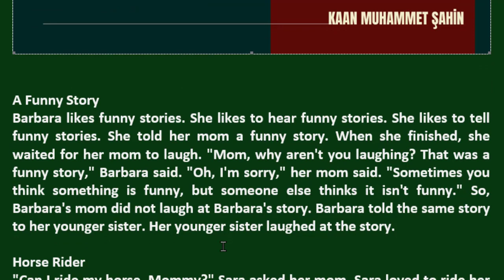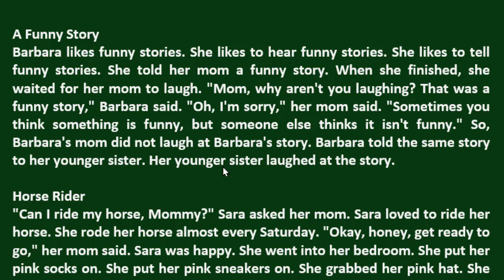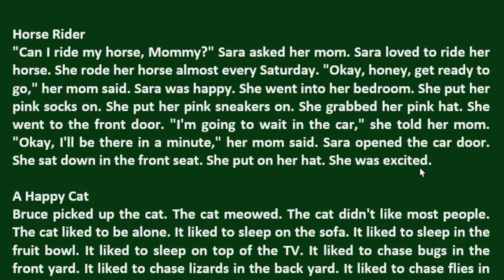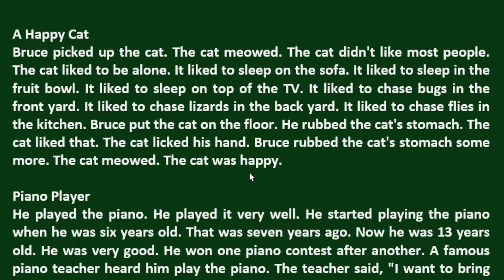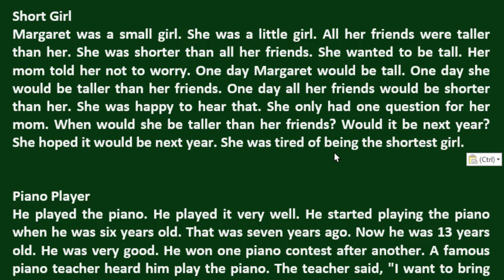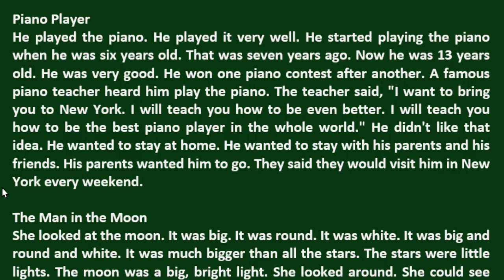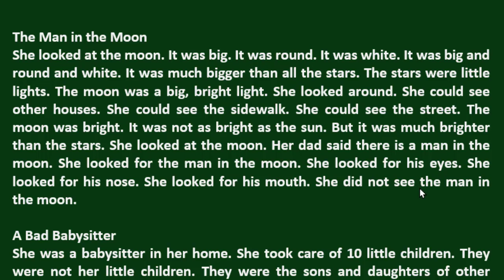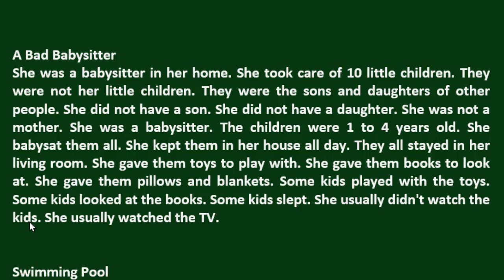GENEL İNGİLİZCE-A1 DÜZEY İNGİLİZCE METİNLER-20 LOW ELEMENTARY GENEL İNGİLİZCE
KOLAY KESİN VE DOĞRU İNGİLİZCE ÖĞREN. learn turkish . learn english. türkçe öğren
the best way to learn turkish.
A1 DÜZEY İNGİLİZCE METİNLER-20 LOW ELEMENTARY mutlaka öğrenilmesi gereken temel İNGİLİZCE